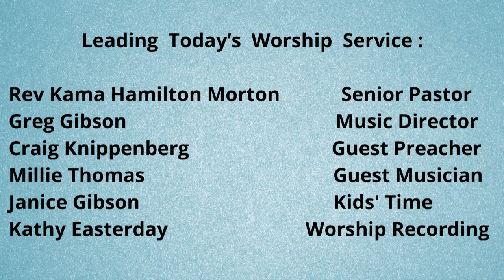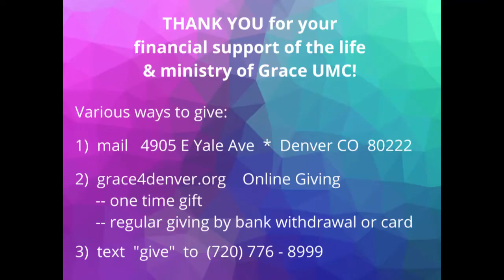Worship June 20, 2021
New Life Praise Team ~ Father's Day ~ Mark 4.35-41 ~
guest preacher Craig Knippenberg: "Restoring Mental Health After the Winds of Covid"